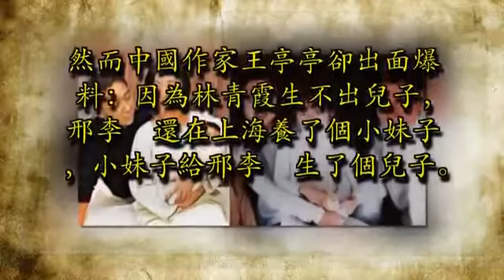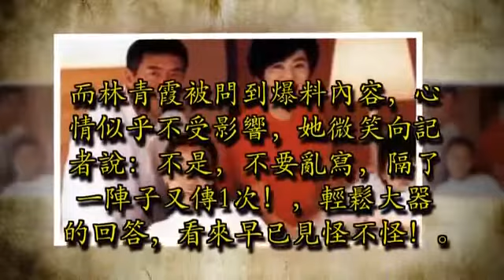林青霞丈夫驚爆帶「小三私生子」入主豪門！記者問她如何...她「這句話」讓所有人立刻閉嘴！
林青霞丈夫驚爆帶「小三私生子」入主豪門！

記者問她如何...她「這句話」讓所有人立刻閉嘴！

藝人林青霞在華人影劇圈佔有重要地位，

早年與秦祥林、秦漢、林鳳嬌並稱「二秦二林」，堪稱瓊瑤劇玉女掌門人。

翻攝自微博

林青霞與邢李㷧1994年在舊金山結婚，

邢李㷧是個香港富商，成婚後她暫別螢光幕，隨夫定居於香港，育有2個女兒。

然而中國作家王亭亭卻出面爆料：

「因為林青霞生不出兒子，邢李㷧還在上海養了個小妹子，小妹子給邢李㷧生了個兒子」。

翻攝自Instagram

根據知情人士爆料，刑李源包養小三已經是公開的秘密，

當時他還為了補償林青霞，更是大方贈送了高達6億的豪宅，安撫她的心。

但此一傳聞鬧得沸沸揚揚，有網友痛罵王亭亭太缺德，

但也有人相關人士指出林青霞的處境和爆料內容相去不遠，網友紛紛推測這背後到底發生什麼事？

有網友認為：

「若爆料是真的，其實不難理解，

因為邢李㷧是個富商，需要兒子接管他龐大的事業，但林青霞的年紀已經很難再生。